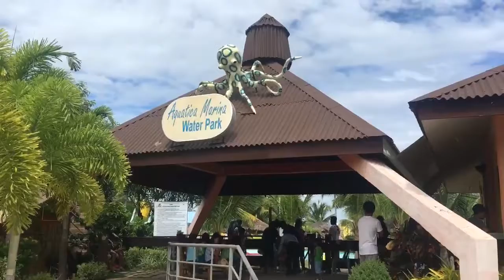Kidz sembreak ( swimming)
Lingayen Pangasinan